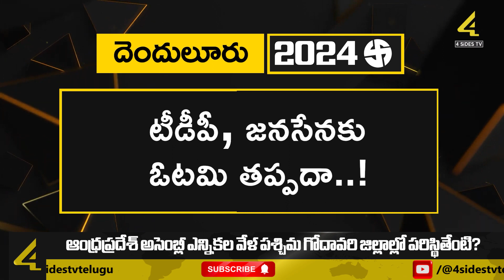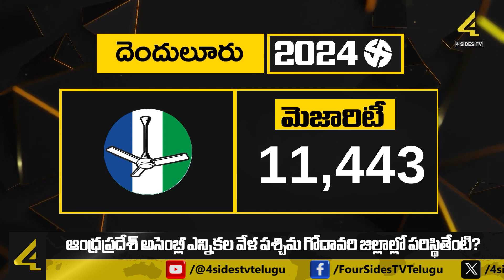టీడీపీ ప్లాన్ రివర్స్ దెందులూరు గోవిందా ! | AP election survey 2024 | Denduluru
టీడీపీ ప్లాన్ రివర్స్ దెందులూరు గోవిందా  !